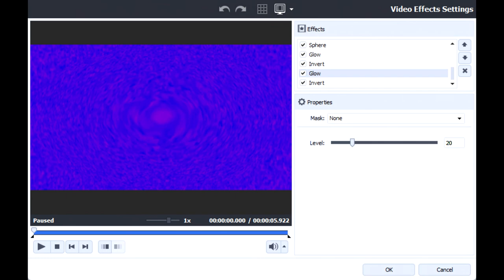How to make X is not an instrument on AVS (2nd Way)